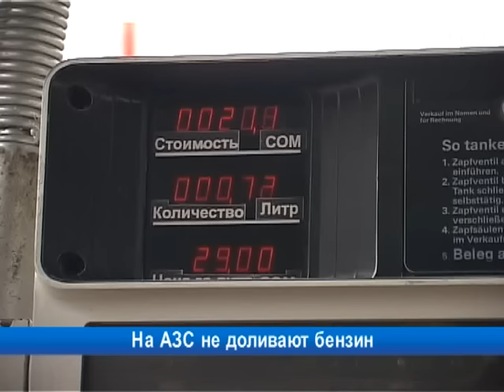На АЗС не доливают бензин